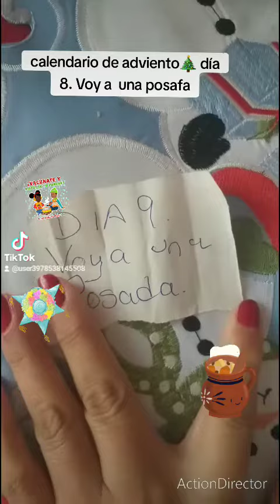Dia 9 de ni calendario de adviento 🎄|voy a una posada